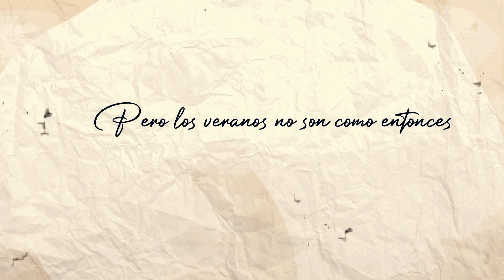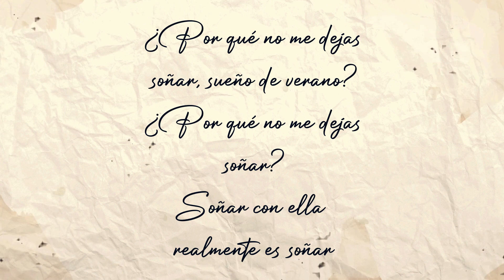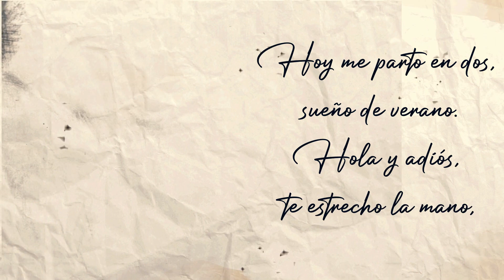El largo y cálido verano (Remaster 2023)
Avance de la nueva edición remasterizada del álbum "Apuntes de otro tiempo" de Jairo Martín, publicado originalmente en 2013.

Jairo Martín: Voz, piano
Eduardo García: Guitarra eléctrica
Miguel Herrero: Hammond, vientos
Emilio Martín: Bajo
Juan Luis Pérez: Batería
Héctor Tuya: Guitarra eléctrica, ukelele, coros
Mónica Viñoly: Coros